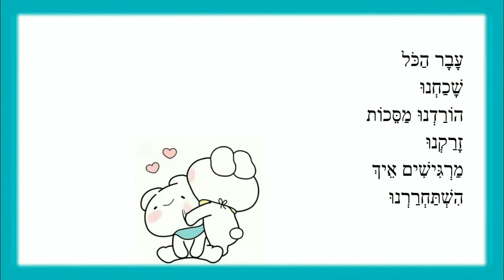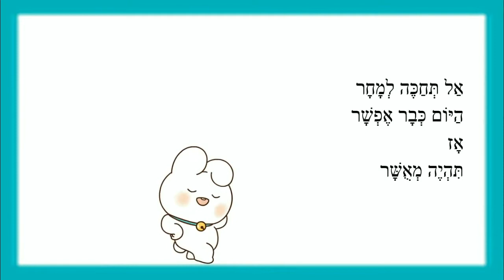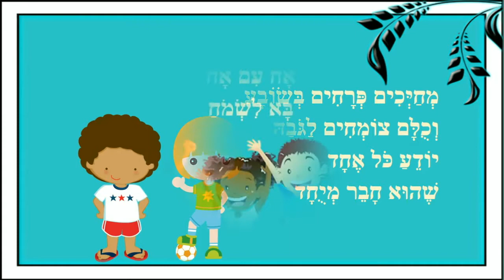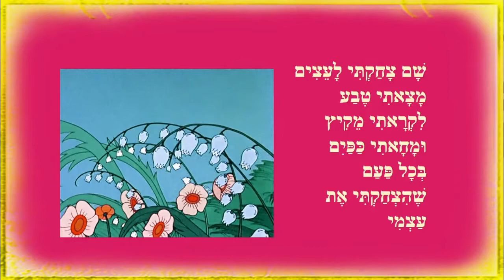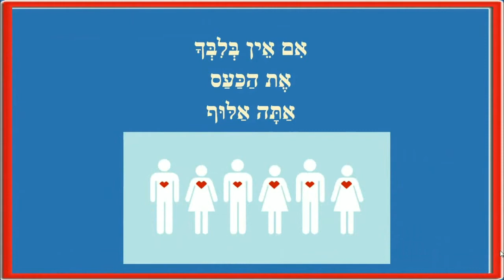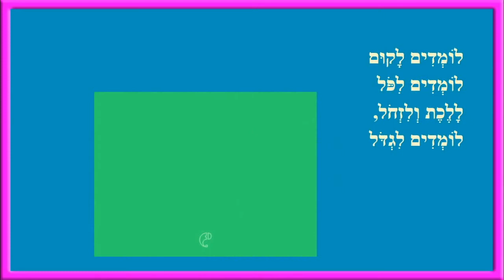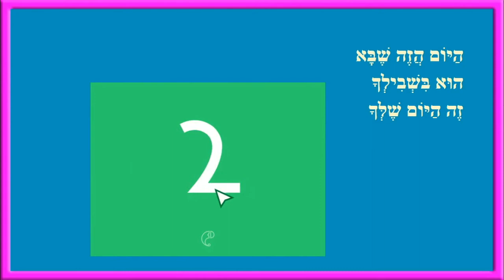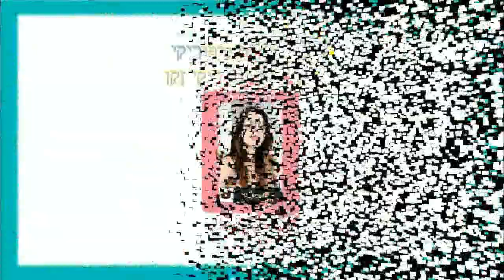סיפורי רגשות לילדים ברצף - הכל עבר הכל עובר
הכל עבר הכל עובר - סיפורי ילדים
כותבת יוצרת: ריקי זקן
הַכֹּל עָבָר הַכֹּל עוֹבֵר
הַיּוֹם כְּבָר אֶפְשָׁר
אָז בּוֹא לְבַקֵּר
אֲנַחְנוּ טוֹבִים
בְּלִשְׁכֹּחַ מַהֵר